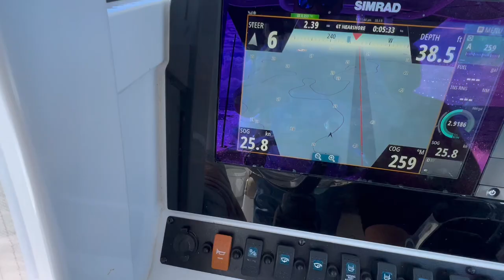Dev Fishing Boat Sun Shade Speed Test